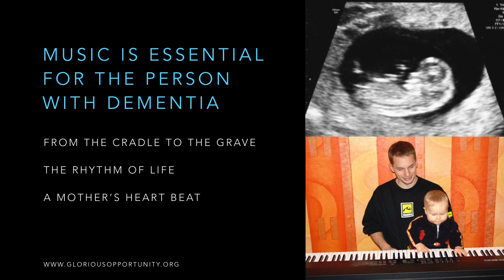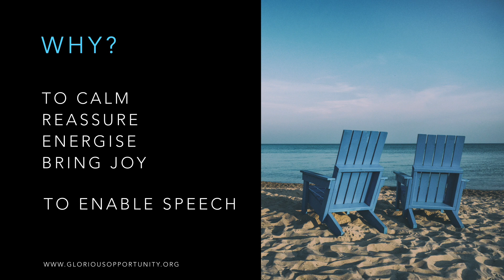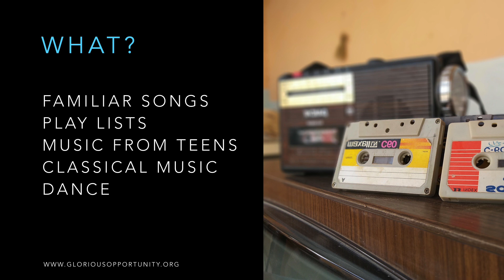Dementia Issues - Music